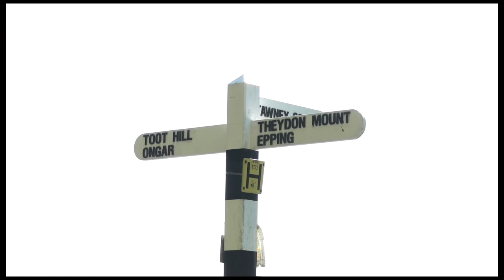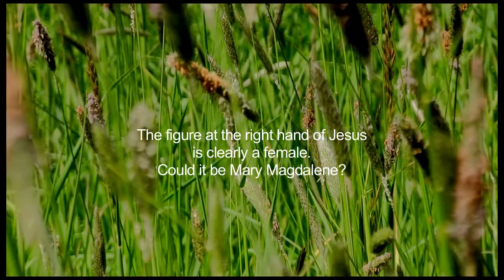Greensted Church: An enigma!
Is this another image of Mary Magdalene connected to the Last Supper?